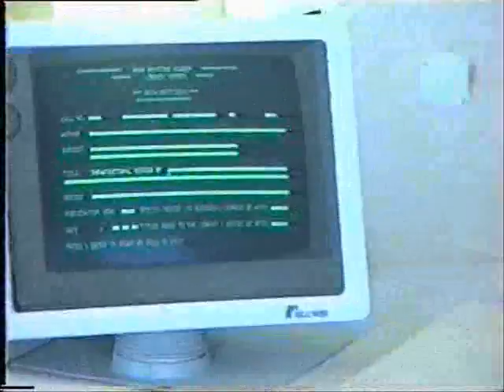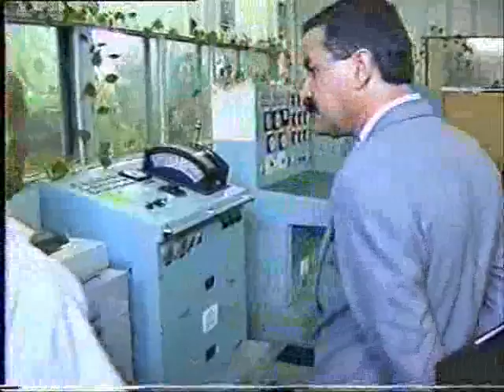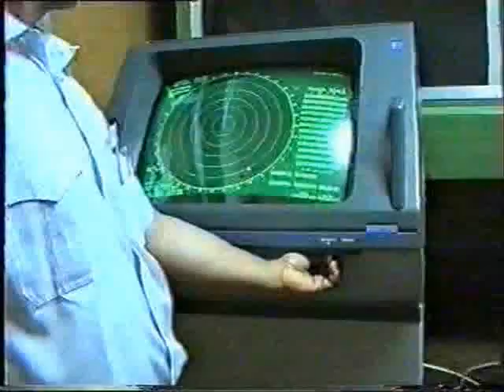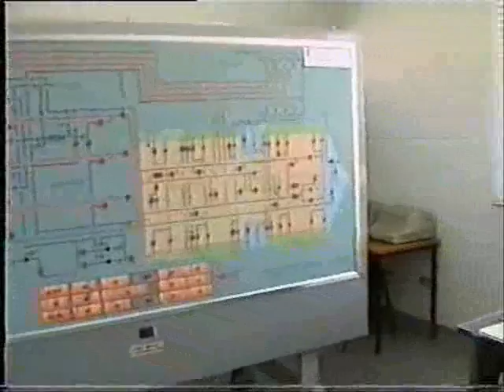Abu-Ghazaleh visits The Arab Academy for Science and Techn.1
Mr. Talal Abu-Ghazaleh visits The Arab Academy for Science and Technology.